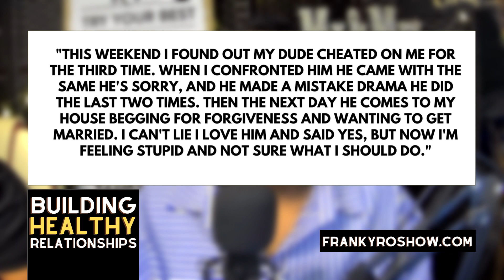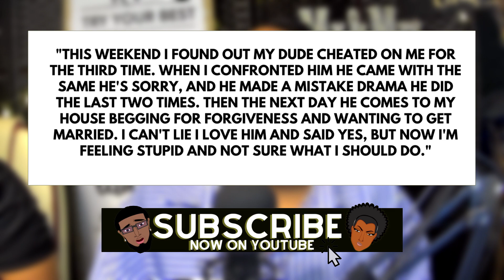He Cheated, Then He Proposed... Desperate To Get Married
Being Desperate To Get Married is something many have been guilty of, but this might be too much. Today's post is juicy and a Shame all in the same breath. Would you agree with them wanting to get married or does she just sound like a woman desperate to get married? Getting married for the wrong reasons can come back to haunt you but let's talk. That is where today's story discusses dealing with a Lazy Partner and what to do next. Things can be tricky and that is where we get into marriage advice & relationship help sharing keys to a healthy relationship with Franky & Ro'.

Each week we enjoy dating and relationship discussions with you sharing years of marriage experience on questions and answers about marriage, dating, parenting, divorce, and more. In a world of married couple reactions, we are real and honest with our thoughts, focusing on faith, family, and love. Doing this helps to keep us motivated even when life is messy. So if you are looking for growth as a couple or individual our personal growth youtube channel's goal is to help you achieve all of your goals.

ALERT: Posts have been altered to protect the privacy of the poster.